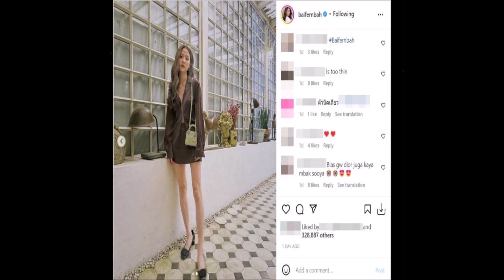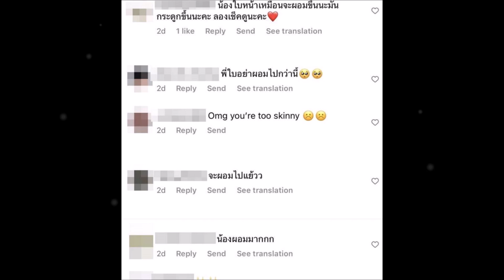เเฟนๆเป็นห่วง! หลัง ใบเฟิร์น พิมพ์ชนก หลังโพสต์ภาพล่าสุด แฟนๆเป็นห่วงมาก